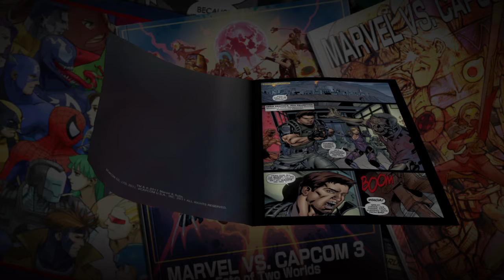ULTIMATE MARVEL VS. CAPCOM 3_20201202145753